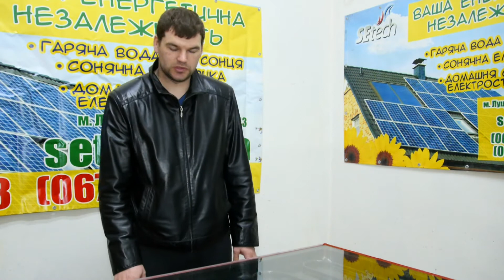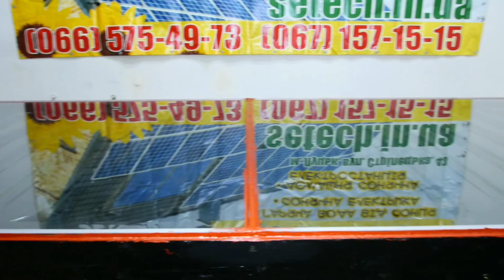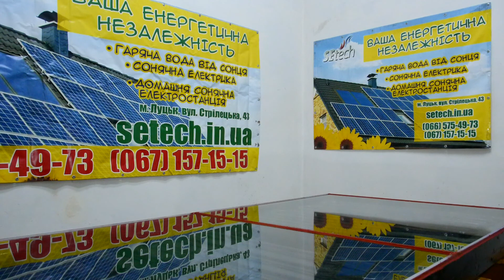Саморобний сонячний колектор (ПОВНА відеоінструкція, ч. 1)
Як зробити сонячний колектор в домашных умовах? Повна інструкція з коментарями.

Етапи:
1. Монтаж дерев'яної рами колектора.
2. Монтаж мідних трубок на металевій пластині для циркуляції теплоносія
3. Фарбування пластини в чорний колір для максимальної абсобрції сонячної енергії.
4. Закріплення металевого листа до рами колектора.
5. Ізолювання мінеральною ватою.
6. Монтаж металевої пластини до рами.
7. Кріплення скла - ущільнення та герметизація.

В наступному ролику: відеоінструкція по з'єднанню колектора з 200-літровим баком для води.